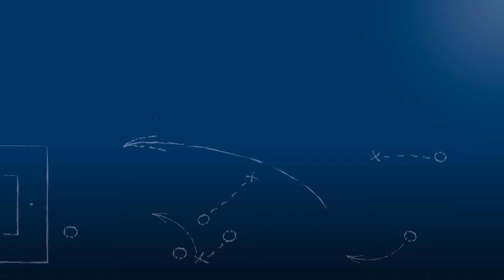Volker Bertheau - VfB Bretten - zum Spiel vs. FC Flehingen, im FuPa.tv-Interview am 24.4.2016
Volker Bertheau, Spieler und Co-Trainer des VfB Bretten, im FuPa.tv-Interview nach der Partie VfB Bretten vs. FC Flehingen am 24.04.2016, dem 25. Spieltag in der Kreisliga Bruchsal 2015/16.

Der Co-Trainer erklärt unter anderem, was die Gründe für den Erfolg in diesem Lokal-Derby-Klassiker nach den zuletzt torarmen Leistungen der Brettener Mannschaft waren.